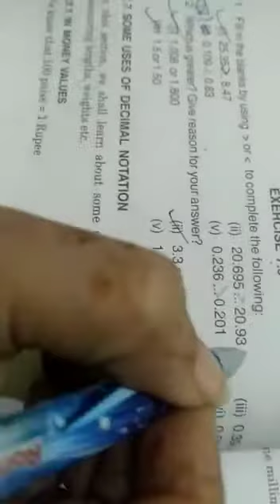Decimal sums for class 6 | ncert maths class 6 chapter 7 exercise 7.5 question 1 | put sign in maths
Decimal sums for class 6 || ncert maths class 6 chapter 7 exercise 7.5 question 1 || put sign in maths || write the following decimal as fraction reduced the fraction to lowest form|| Lots Of Tutorials